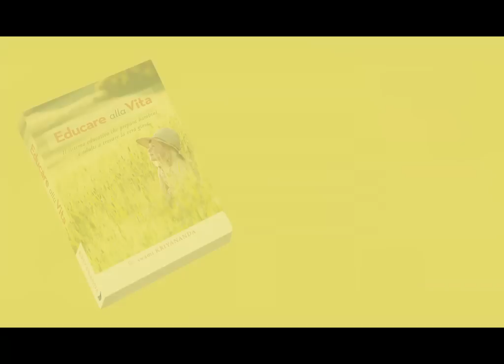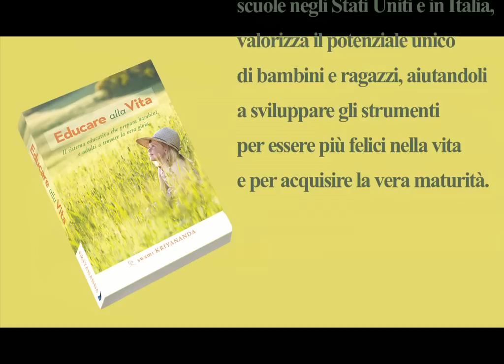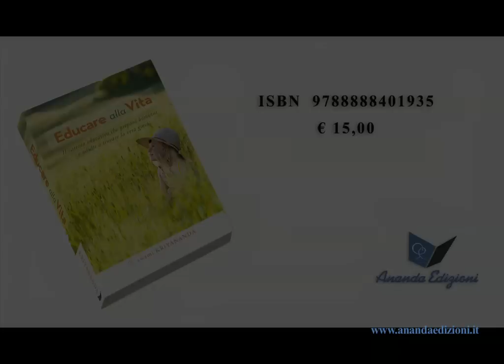Educare alla vita - Presentazione del libro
«Educare alla Vita» è un sistema educativo olistico dove apprendimento, gioia ed esperienza si fondono.

Questo metodo, sperimentato per oltre trent'anni in numerose scuole negli Stati Uniti e in Italia, valorizza il potenziale unico di bambini e ragazzi aiutandoli a sviluppare gli strumenti per essere più felici nella vita e per acquisire la vera maturità. Swami Kriyananda, fondatore del metodo, condividerà la sua visione per l'educazione nella nuova era.

Sabato 17 Settembre 2011, ore 17:00
Presso il Crowne Plaza Hotel, Via Aurelia Antica 415, Roma

Presentazione del libro Educare alla vita, un approccio olistico all'educazione basato sugli insegnamenti di Paramhansa Yogananda.

Intervengono: On. Giovanna Melandri, On. Paolo Masini